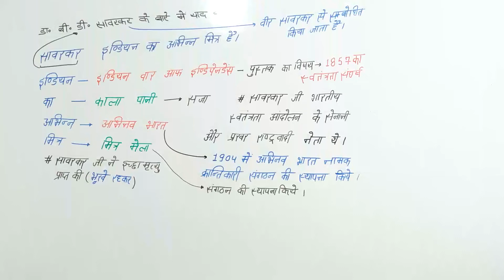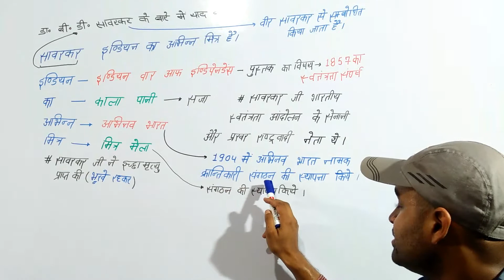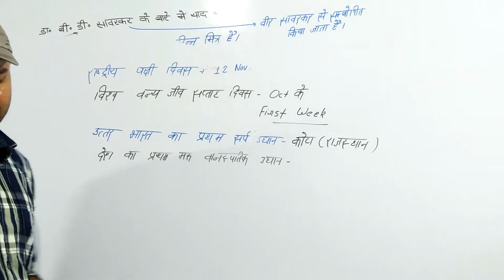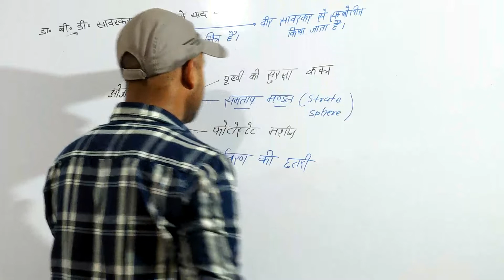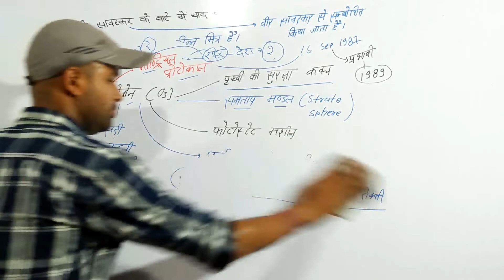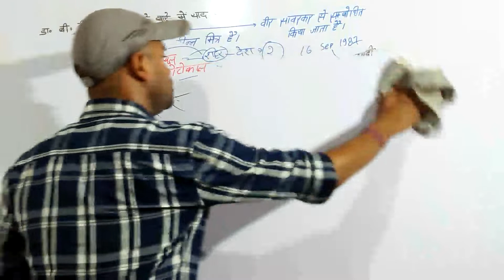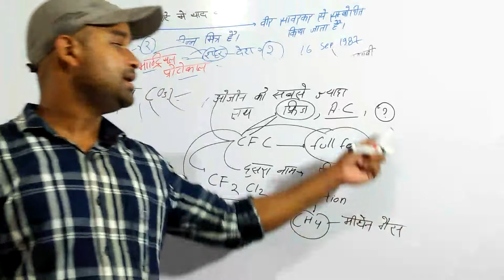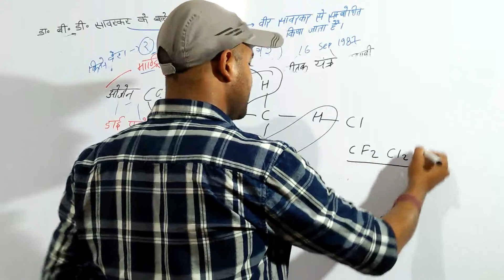Important GS Sessions( Episode-7) !!Important Section Of GS !! UPSSSC!!SSC !!SUPERTET!!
studyforall
STUDY FOR ALL
study For All with gs tricks
studyforall with gk tricks and concept